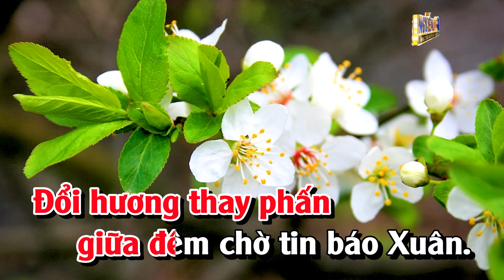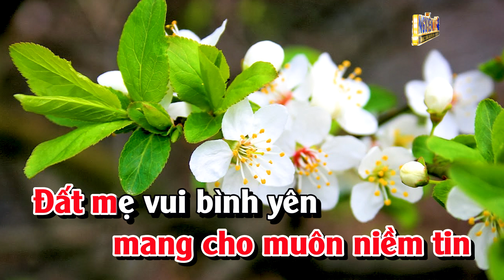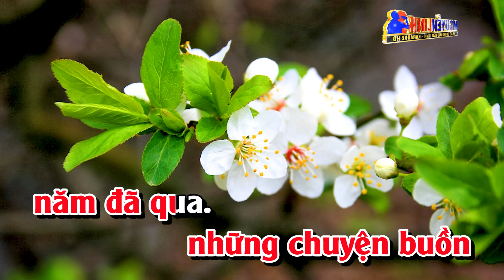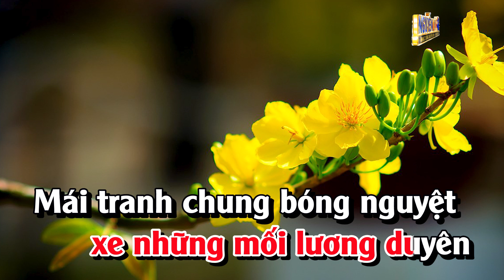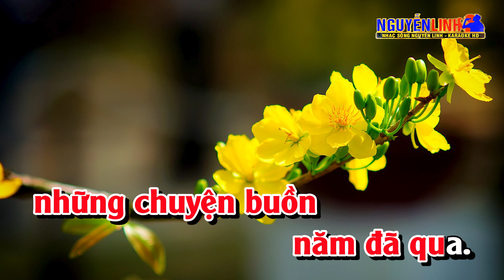Karaoke Tâm Sự Nàng Xuân Tone Nữ Nhạc Sống | Nguyễn Linh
Bài Hát : Tâm Sự Nàng Xuân
Tác Giả :  Hoài An